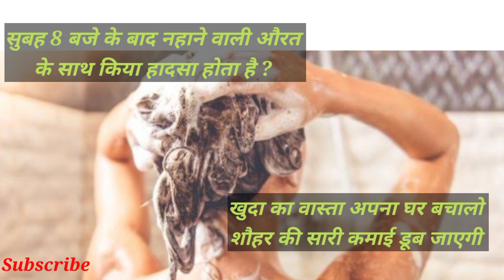Subha 8 Baje Ke Baad Nahane Wali Aurat | Apka Sara Ghar Le Dubegi | इसलिए भूलकर भी ये काम न करें ...